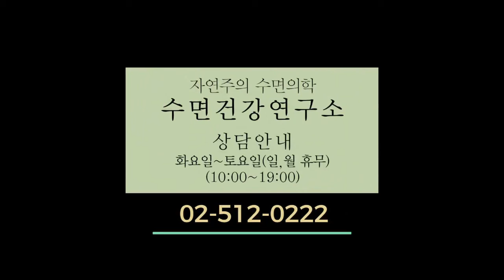코골이무호흡 수술 양압기 없이 코골이무호흡 쉽게 치료